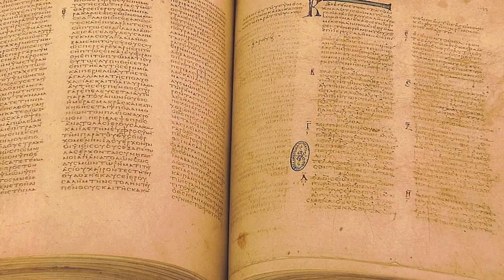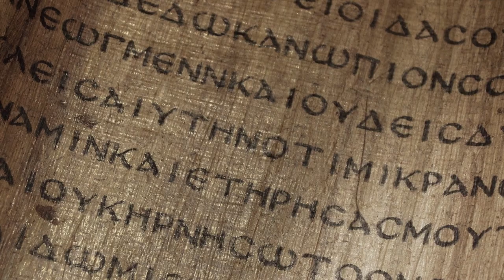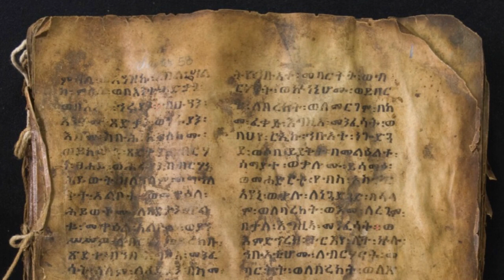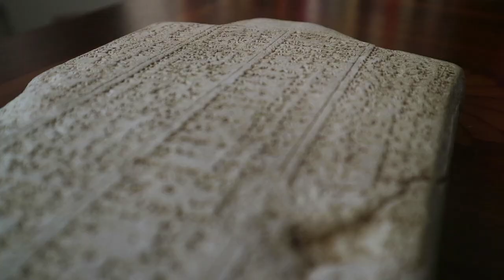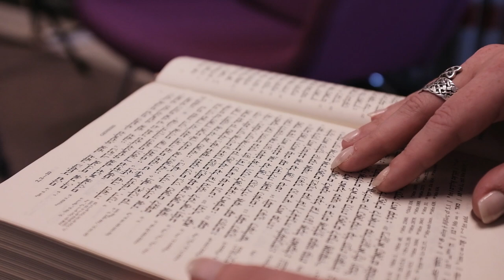Miten Raamatun muutoksia tutkitaan?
Miten Raamatusta tuli Raamattu? Miten muutoksia tässä maailman levinneimmässä kirjakokoelmassa tutkitaan tieteellisesti? Videolla Helsingin yliopiston Vanhan testamentin eksegetiikan professori Martti Nissinen ja tutkijatohtori Jessi Orpana kertovat aiheesta.

Ohjaus: Ville Mäkipelto
Tekninen tuotanto: Ville Mäkipelto ja Lauri Laine
Työryhmä: Katri Rostedt, Rick Bonnie, Marta Lorenzon, Caroline Wallis